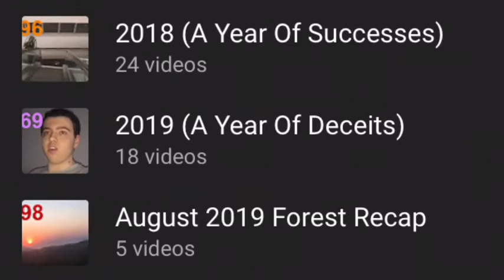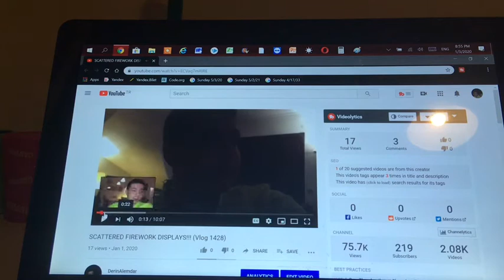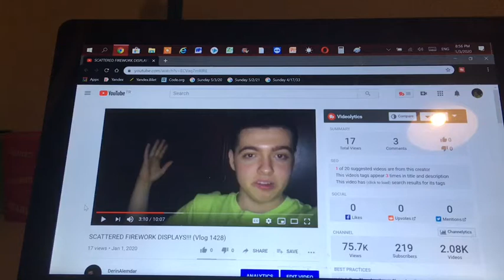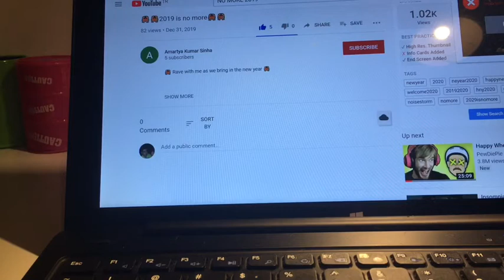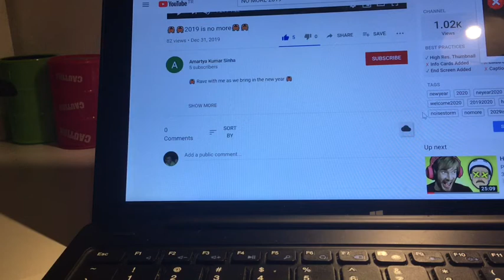Canceling Monday Vlogs (Day 1430)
For the next 6 weeks I will not be doing Monday vlogs after many featuring swimming and training.